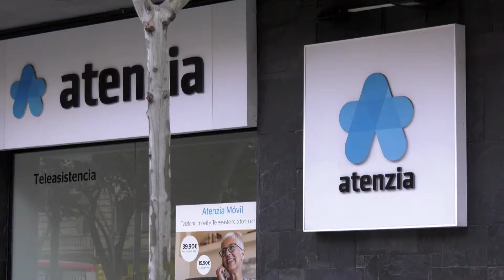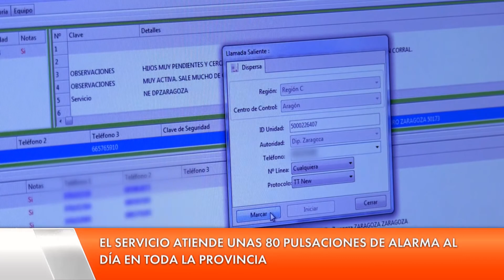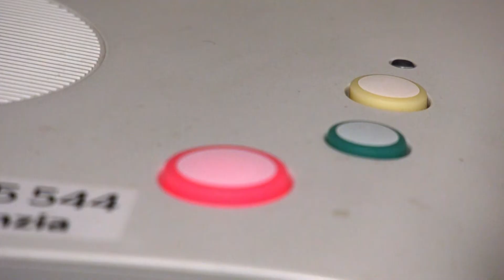Servicio de teleasistencia: Diputación Provincial de Zaragoza | Territorio Vivo ATV 327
El servicio de teleasistencia de la Diputación provincial de Zaragoza llega, a día de hoy, a 2.350 domicilios.La institución ha asistido a 4.000 mayores y dependientes, un 12% más que el año anterior. El servicio busca ofrecer acompañamiento a personas vulnerables, lo que en estos momentos es más necesario que nunca.